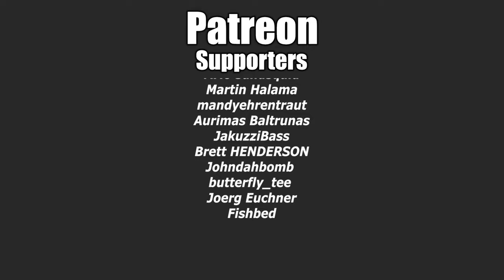Smalland - Mounts And First Time Multiplayer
Experience a big adventure on a tiny scale! Enjoy multiplayer survival in a vast, hazardous world. Preparation is key when you're this small & at the bottom of the food chain. Craft weapons & armour, tame & ride creatures, build encampments & explore a strange new land.

Jingle